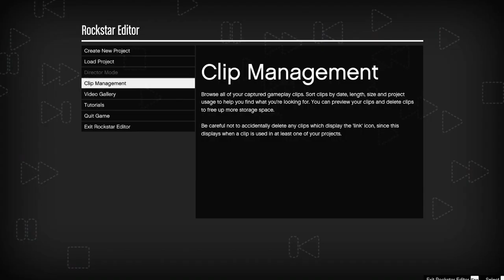How To Change The Actors IN GTA 5 # ETHIOPIAN GAMER